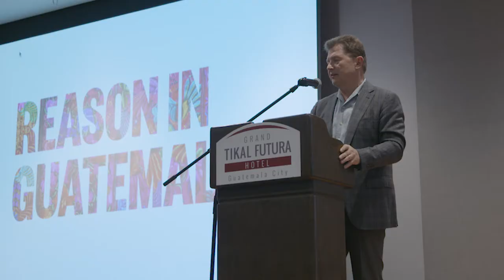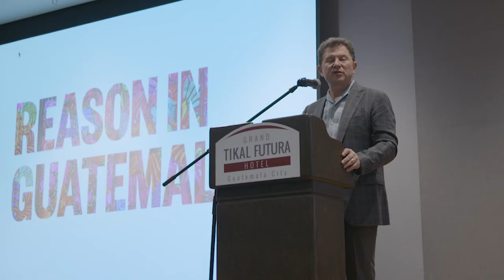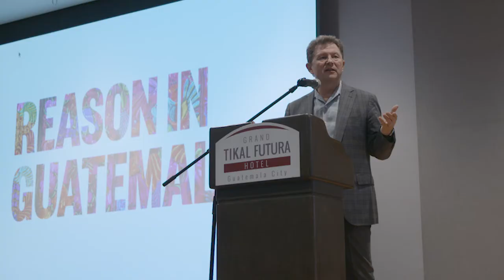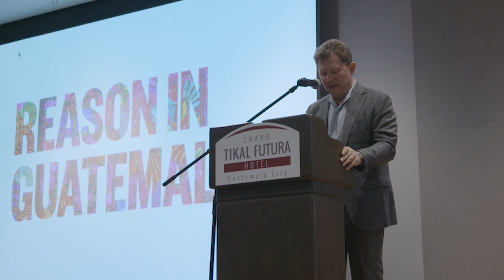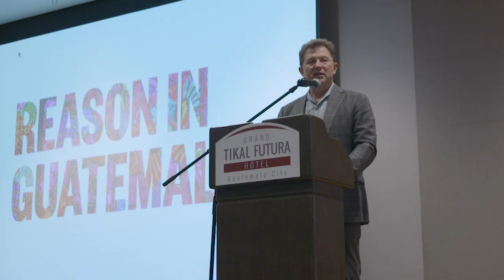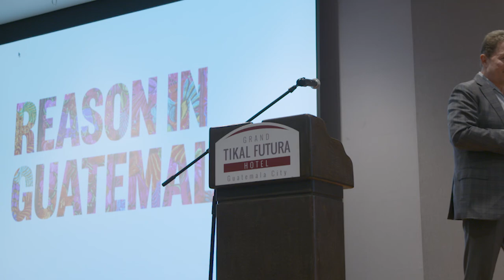Liberty in Latin America | Reason in Guatemala 2020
There are around 20 Latin American countries that suffer corruption, lack of freedom, and have governments that make bad political actions. During this conference, Salinas expresses that these decisions are getting worse, and governments are not doing enough to solve this issue.

Salinas expresses the tremendous challenge that Mexico, Nicaragua, Colombia, Venezuela, Ecuador, Argentina, Chile, and many other countries face because of their structure and organization of their government. He discusses liberty and questions about why people act with anger and dissatisfaction, resulting in corruption or cronyism.

Venezuela and Argentina are the countries he highlights to explain his point of view. Both places are beautiful and historically rich, but they lack freedom. Voters thought that having their current presidents would help the country, but economic changes caused people to lose their jobs and many migrated to foreign countries for better opportunities. Also, Salinas describes the consequences of not having freedom, the importance of human rights, and progressive decisions.

To conclude, Salinas discusses how activists are expelled from their countries for supporting freedom, affecting the wellbeing of society. He also warns individuals to not be fooled by characters who try to convince them that something is right when it can be harmful. Latin American countries may pursue their goals, but they need to make better decisions to preserve liberty, which is everyone's responsibility.

In collaboration with:
Reason Foundation | UFM